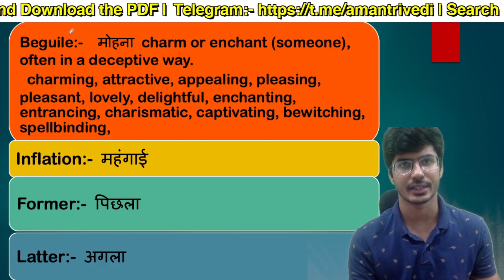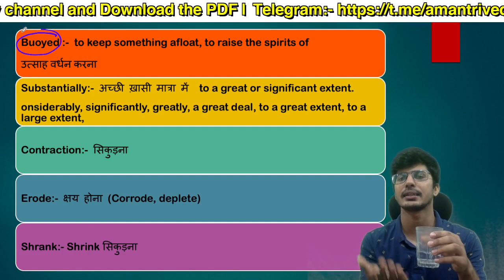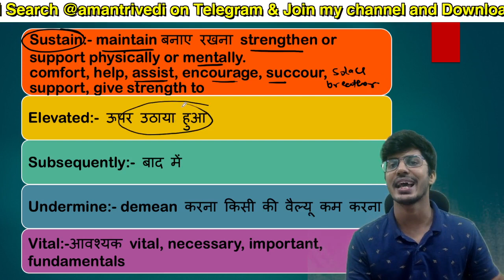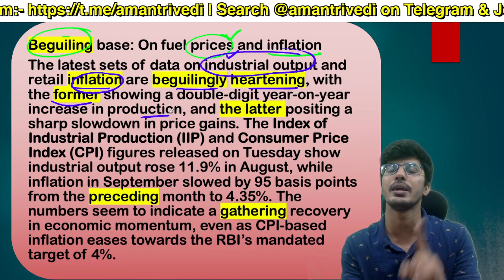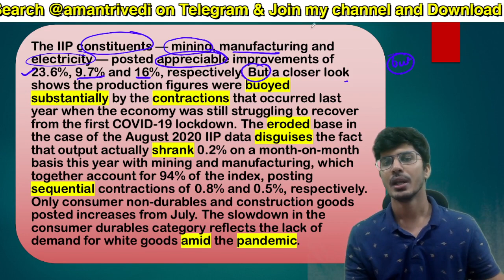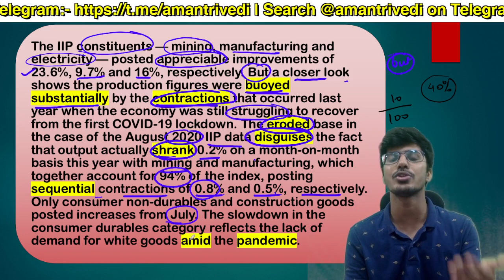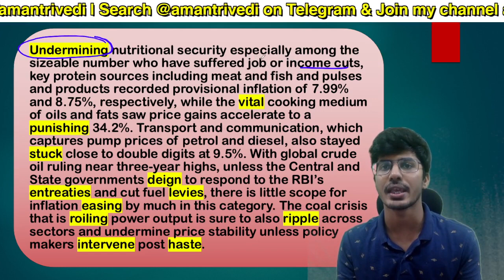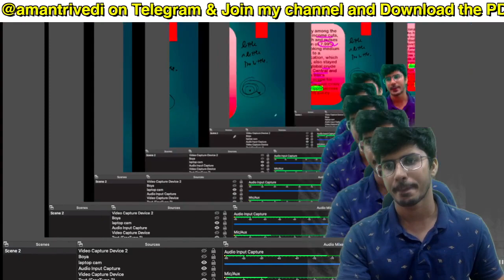15th October The Hindu + The Indian Express Vocabulary | Editorial Analysis | Aman Trivedi SSC IBPS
for PDF :-

The Hindu Vocabulary by Aman Trivedi,
The Indian Express,
The Indian Express Vocabulary,
Editorial Analysis,
Aman Trivedi,
Newspaper Reading,
Newspaper Vocabulary,
Daily newspaper vocabulary,
Daily the hindu vocab,
ibps,
railway,
ssc,
ssc cgl,
ssc chsl,
ssc mts,
ibps,
sbi po,